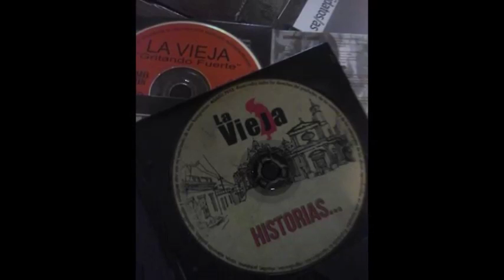LA VIEJA - rock desde Uruguay - Spot publicitario presentacion 2do cd "Historias"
spots publicitario del show presentacion del 2do disco de LA VIEJA . disco llamado "Historias" 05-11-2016 .